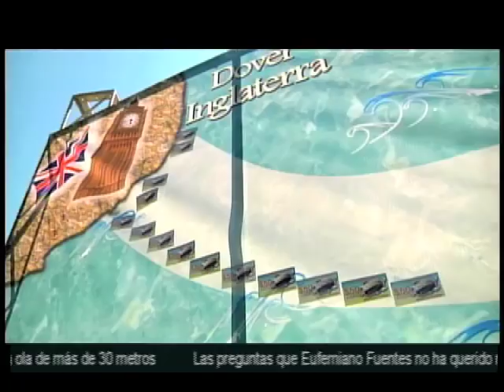Tribuna deportes programa 76 b4